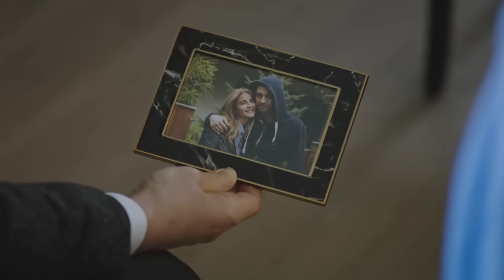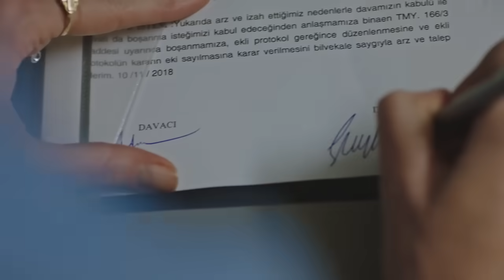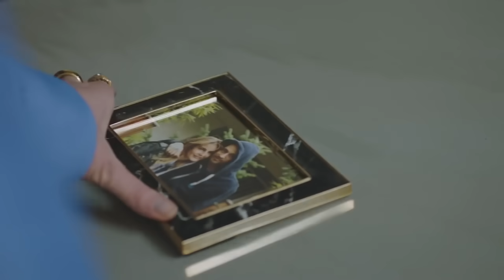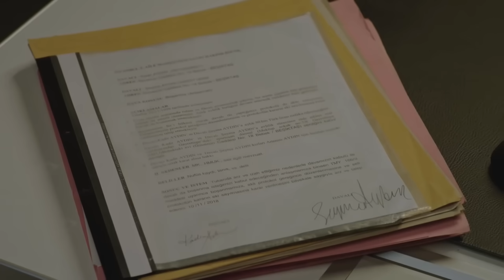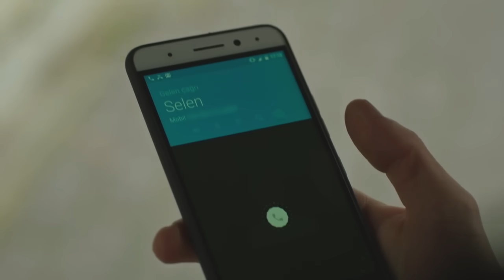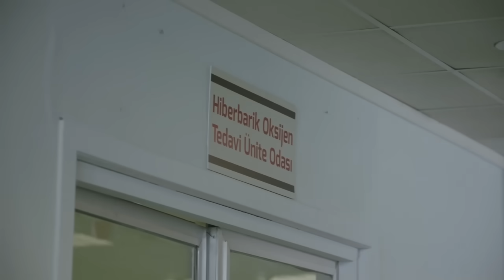Gulperi en Español Capitulo 14 (VERSIÓN LARGA)